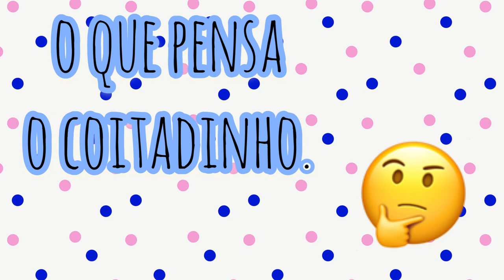Poema: O nome da gente - Pedro Bandeira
Poema: O nome da gente - Pedro Bandeira, leitura para educação infantil.

Um poema que desperta o interesse pelo nome 🥰
Através desse poema é possível trabalhar:
- A escrita do nome;
- significado do nome;
- Se gostam deles?;
- Se não gostam?;
- Se gostariam de ter escolhido outro nomes (Talvez como se escreve esse outro nome, ou se na sala tem alguém com o nome que gostaria de se chamar);
- Se trocariam seus nomes?;
- Pedir que descubram a história de como foi escolhido seu nome e quem escolheu;
* E por fim mostrar para eles que atrás de cada nome tem uma história e por esse motivo eles (alunos) são únicos 😊